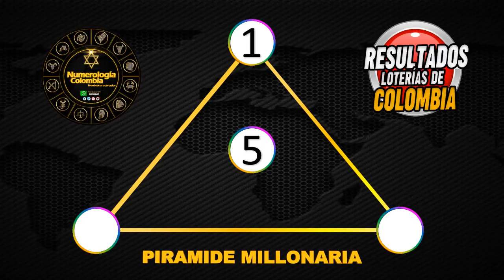Resultados Lotería del Huila Lunes 03 de agosto 2021 | PREMIO MAYOR ✅🥇🔥💰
Resultado de la Lotería del Huila Lunes 03 de agosto de 2021
Lotería del Huila 03 de agosto
Lotería del Huila 03 de agosto Premio MAYOR
Lotería del Huila premio MAYOR 2021
Ultimo sorteo del Huila
Ultimo resultado del Huila
Resultado del Huila dos
Números ganadores